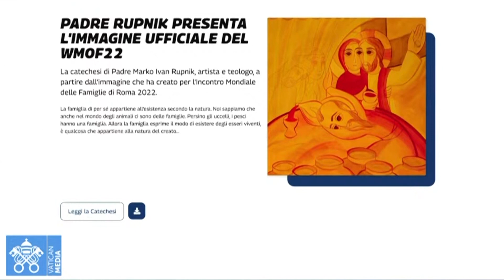Encontro Mundial das Famílias, que ocorre em 2022, ganha hino oficial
O Encontro Mundial das Famílias, marcado para julho do ano que vem, já tem um hino oficial. O clipe da música foi apresentado nesta quinta-feira, 30, na sala de imprensa da Santa Sé.

Reportagem de Lízia Costa, Thulio Fonseca e Leonardo Vieira